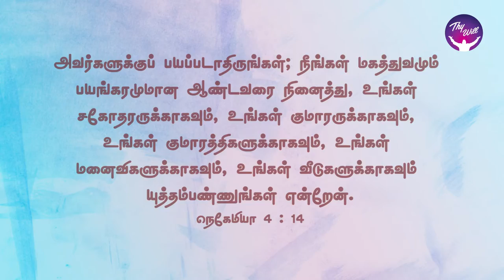God Morning Season 2 | Be a blessing | RBU Shyam Kumar | Thywill TV